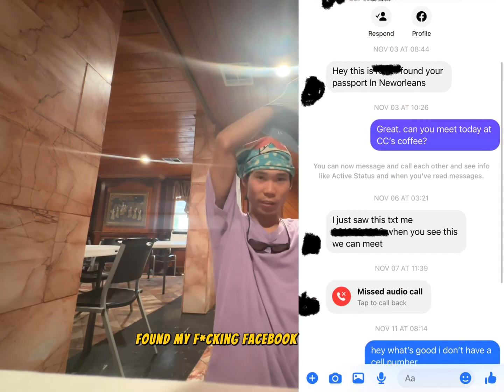Right Next To a Trap 🏠!!! (Vagablond s2e2)